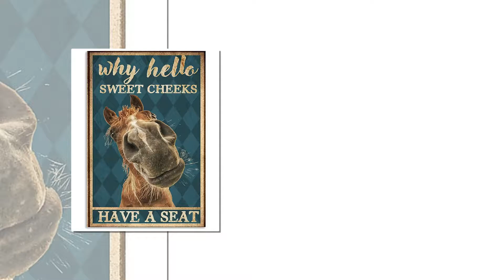Horse why hello sweet cheeks have a seat poster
Whisky or whiskey is a type of distilled alcoholic beverage made from fermented grain mash. Various grains are used for different varieties, including barley, corn, rye, and wheat. Whisky is typically aged in wooden casks, generally made of charred white oak. Whisky is a strictly regulated spirit worldwide with many classes and types. The typical unifying characteristics of the different classes and types are the fermentation of grains, distillation, and aging in wooden barrels. The word whisky is an anglicisation of the Classical Gaelic word uisce meaning "water" . Distilled alcohol was known in Latin as aqua vitae . This was translated into Old Irish as uisce beatha, which became uisce beatha in Irish and uisge beatha  in Scottish Gaelic. Early forms of the word in English included uskebeaghe , usquebaugh , usquebath , and usquebae
Thanks!